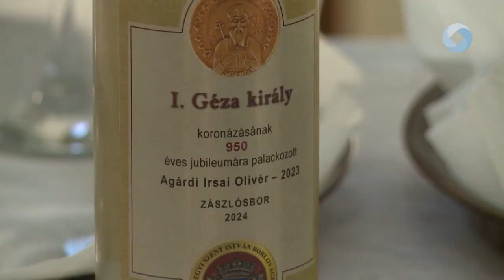Irsai lesz az idei év zászlós bora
Megnevezték a hétvégén azt a bort, mely városunkat képviselő majd idén a különböző rendezvényeken és nemzetközi eseményeken. A Noé-Hegyi Szent István Borlovagrend szombaton rendezte meg a XXII. Díjátadó Borgáláját. A 2024-es Zászlósbor díjat az Agárdi Csóbor Pincészet – Irsai Olivér 2023-as bora nyerte.